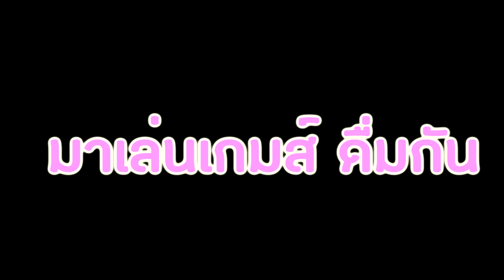บุกบ้านใหม่มาลี!!!..เลี้ยงใหญ่โต..แม่แหม่มจะบอก!! | เสือรีวิว EP.7